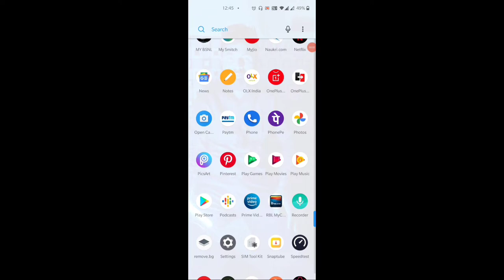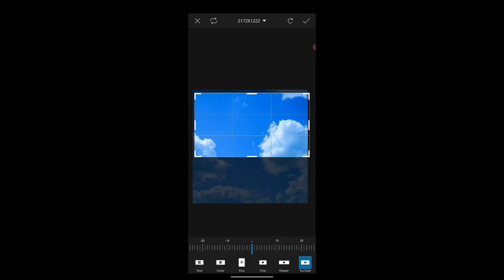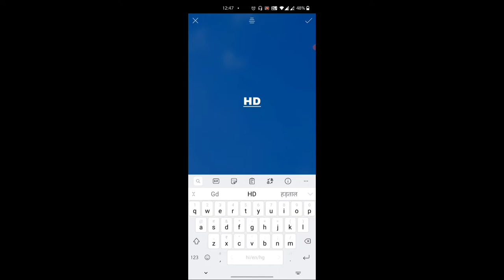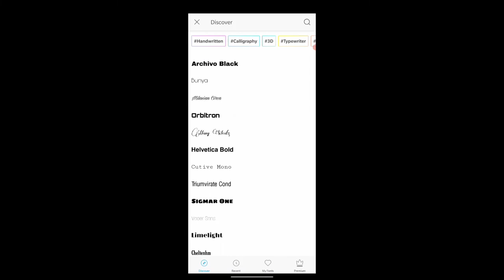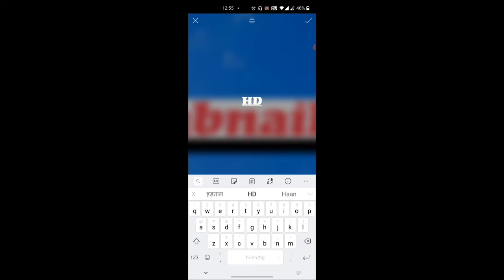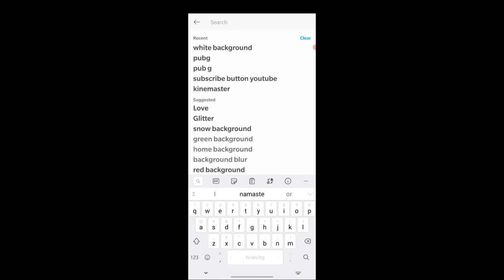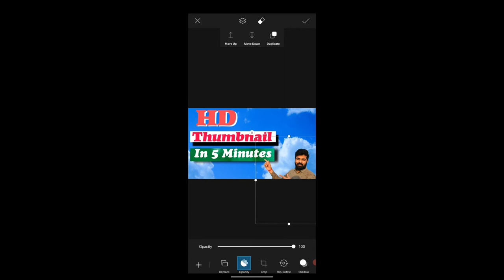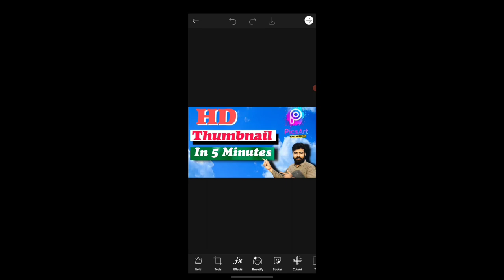How to make HD thumbnails for YouTube videos in Picsart